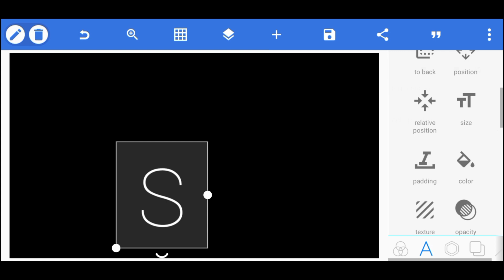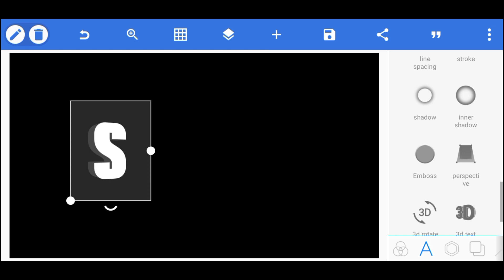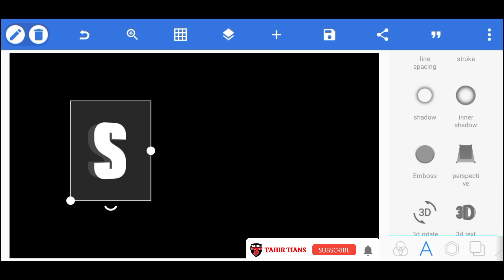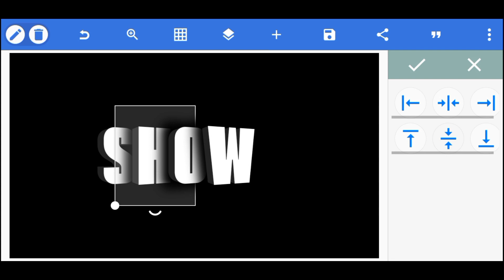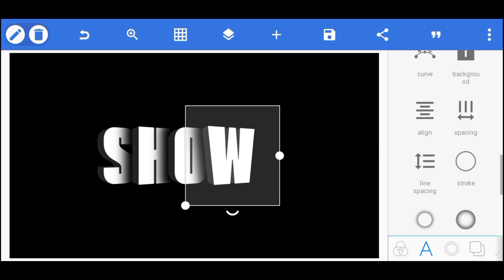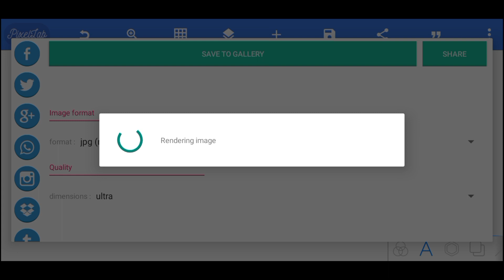Tutorial Shadow Efek di aplikasi pixellab